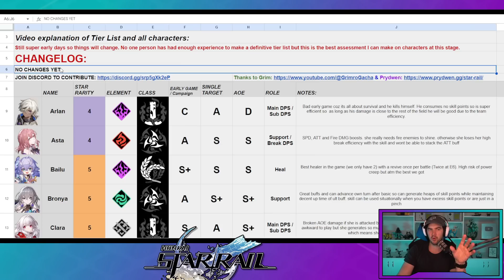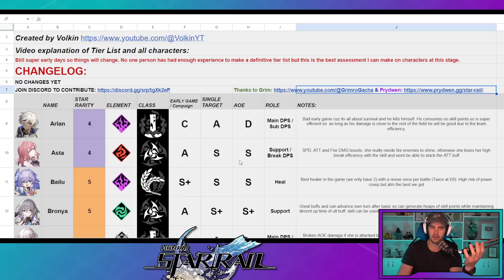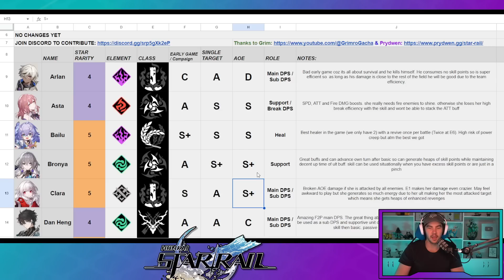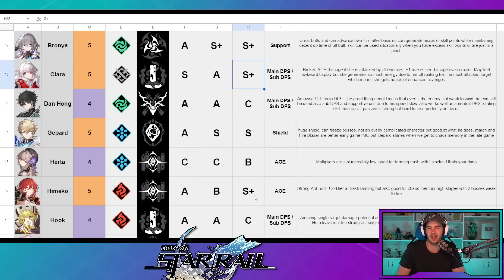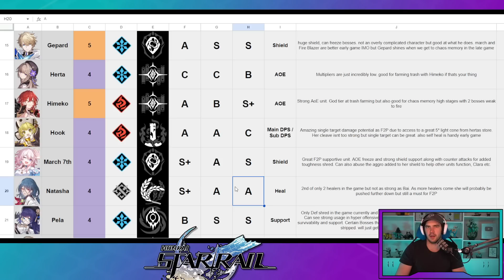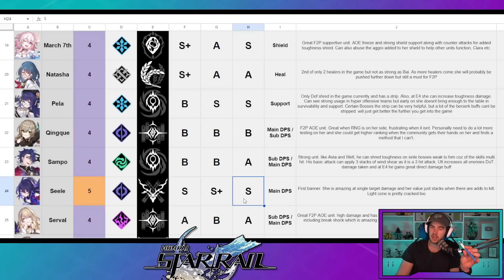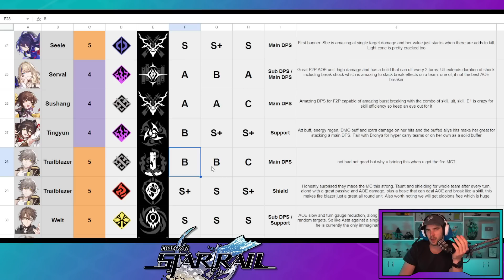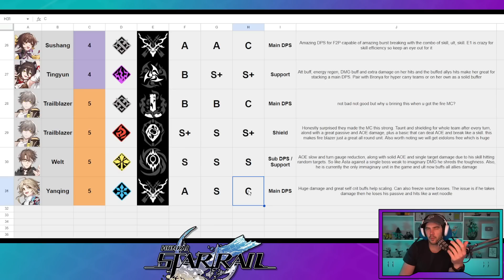LAUNCH TIER LIST!!! [Honkai: Star Rail]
Honkai: Star Rail Tier List for Global launch

           ⚡ HONKAI: STAR RAIL LINKS ⚡

                          🔥 MY STUFF 🔥

Legal stuff below:
giveaway prize: $100 AUD google play redemption code (or suitable substitute prize if agreed upon with the winner, $100 USD paypal transfer etc.)
The winner will be chosen randomly from the comments left on the video,  using commentpicker.com, or a suitable similar site if it is not available for any reason, multiple comments do not give multiple entries. (max 1 entry per user)
Any entries after Wednesday 3rd May, 2023, 12:01am GMT+10 may be void. The draw will be done after this time and a future community post made to announce the winner.
I will ask the winner to edit their winning comment with a discord friend ID or email adress for me to contact them with, then Direct Message Gwyneth (my mod bot) in my discord The winner of the give away has 3 days to provide me with discord ID or email and respond to my communication after the draw video is published, or the raffle may be void.
I will give the gift code to the winner via email or discord direct message. Once the details have been sent, I am no longer responsible for the redemption code and the give away has ended. I take no responsibility for the redemption code after this point.
Applications that do not comply with youtube community guidelines will be void
Youtube is not a sponsor of this give away and does not have any liability in relation to this contest
Personal data collected by this draw will be used only for contacting the winner and no other purposes.

Timestamps:
00:00 - intro
00:07 - Giveaway
01:26 - Datamins / Leaks
03:18 - Arlan
04:37 - Asta
05:31 - Bailu
06:03 - Bronya
06:52 - Clara
08:23 - Dan
09:27 - Gepard
10:20 - Herta
11:15 - Himeko
12:08 - Hook
12:48 - March
14:14 - Natasha
14:38 - Pela
15:02 - Qingque
16:36 - Sampo
17:32 - Seele
18:15 - Serval
19:15 - Serval
20:12 - Tingyun
20:46 - Trailblazer (Phys)
21:16 - Trailblazer (Fire)
21:52 - Welt
22:28 - Yanqing